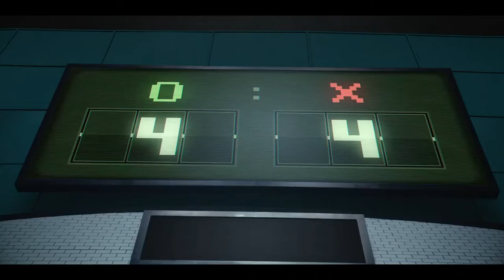The Real Meaning of Squid Game's Twist Ending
The real twist ending of Squid Game was the friends we made along the way.

Squid Game (Korean: 오징어 게임; RR: Ojing-eo Geim) is a South Korean survival drama television series created by Hwang Dong-hyuk for Netflix. Its cast includes Lee Jung-jae, Park Hae-soo, Wi Ha-joon, HoYeon Jung, O Yeong-su, Heo Sung-tae, Anupam Tripathi, and Kim Joo-ryoung.

The series revolves around a contest where 456 players, all of whom are in deep financial debt, risk their lives to play a series of deadly children's games for the chance to win a ₩45.6 billion[a] prize. The title of the series draws from a similarly named Korean children's game. Hwang had conceived of the idea based on his own economic struggles early in life, as well as the class disparity in South Korea. Though he had initially written it in 2009, he was unable to find a production company to fund the idea until Netflix took an interest around 2019 as part of their drive to expand their foreign programming offerings.

Squid Game was released worldwide on September 17, 2021, to critical acclaim and international attention. It is Netflix's most-watched series, becoming the top-viewed program in 94 countries and attracting more than 142 million member households and amassing 1.65 billion viewing hours during its first four weeks from launch, surpassing Bridgerton for the title of most watched show. The series has also received numerous accolades, including the Golden Globe Award for Best Supporting Actor – Series, Miniseries or Television Film for O Yeong-su and the Screen Actors Guild Award for Outstanding Performance by a Male Actor in a Drama Series and Outstanding Performance by a Female Actor in a Drama Series for Lee Jung-jae and HoYeon Jung, respectively, with all three making history in those categories. A second season is in development.